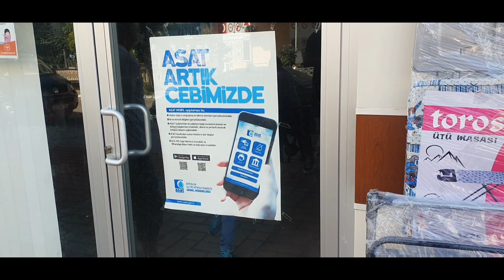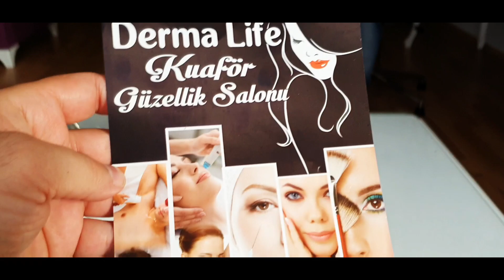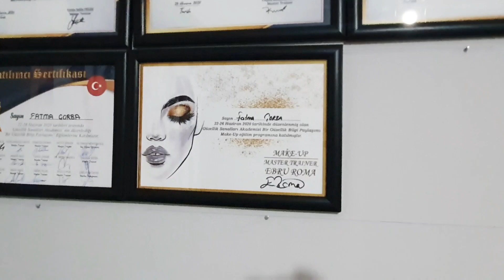Alanya - Türkei - Wer schön sein will der muß leiden, 75